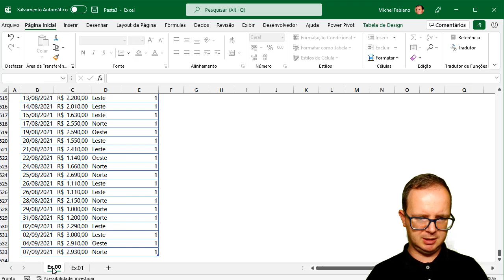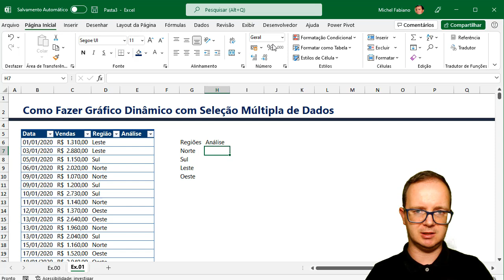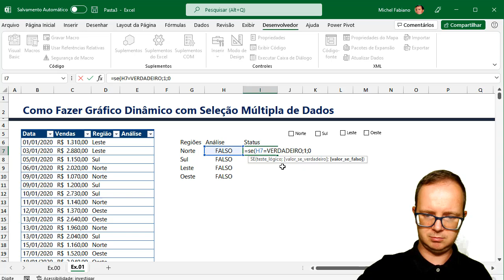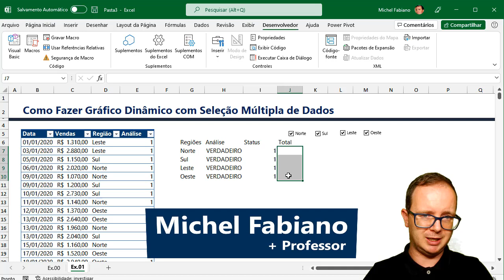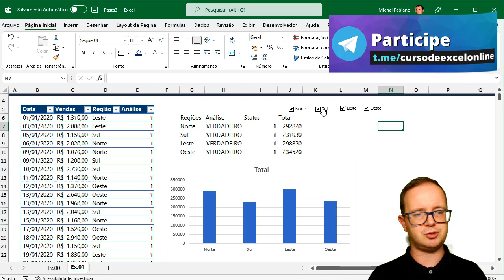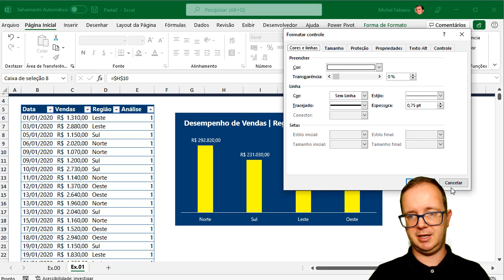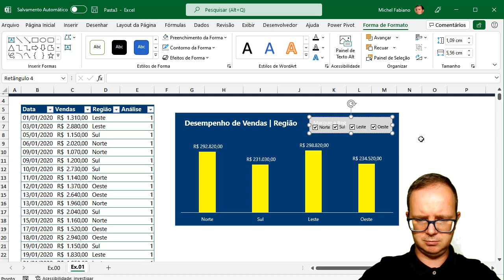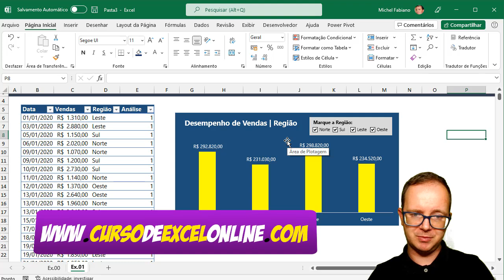Gráfico Dinâmico com Múltipla Seleção de Dados no Excel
📈 Como Fazer um Gráfico Dinâmico com Múltipla Seleção de Dados no Excel? Aprenda EXCEL de forma RÁPIDA e sem termos técnicos! Clique aqui!

📌 Aqui vou mostrar como criar no Excel um exemplo simples e fácil sobre Gráfico Dinâmico com Múltipla Seleção de Dados no Excel, mas você sabe quando pode usar isso? Esse tipo de gráfico usamos para selecionar dados e aplicar esses dados de modo interativo em uma tabela para analisarmos os dados de modo visual no gráfico.

Aqui iremos fazer um exemplo que irá exibir os dados do gráfico conforme selecionamos as opções de modo múltiplo no excel.